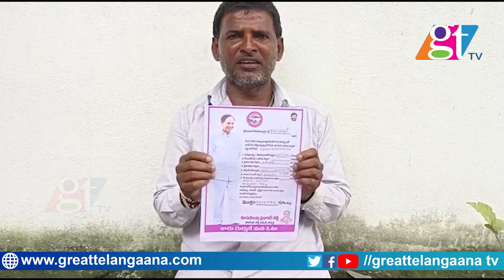కేసీఆర్ కు ఎందుకు ఓటు వేయాలో ఈ ఒక్క వీడియో చాలు | Mungodu Public Reaction on CM KCR and TRS | GT TV